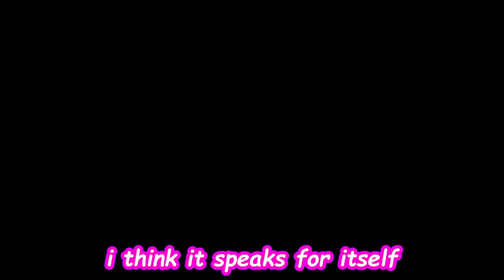4 things to0 CHAOTIC FOR MINECRAFT....:)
this was meant to be a short but I couldn't help it I hope you enjoy the Minecraft,

Tack klikplay pause
Music from Uppbeat (free for Creators!):